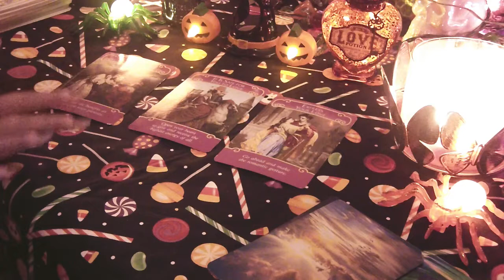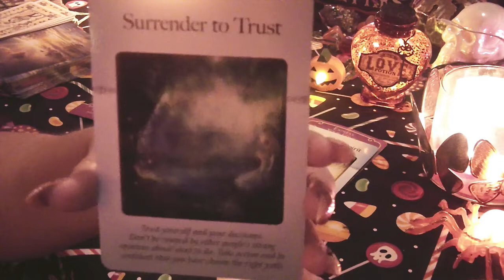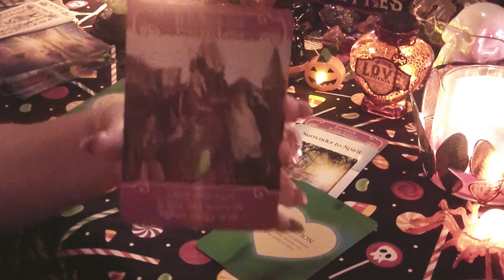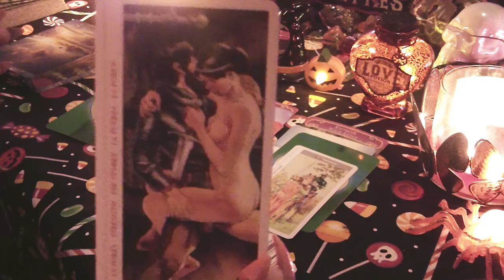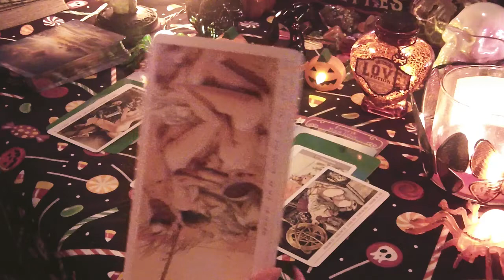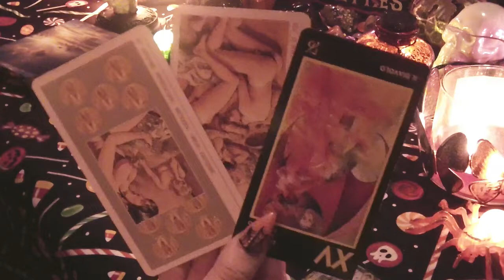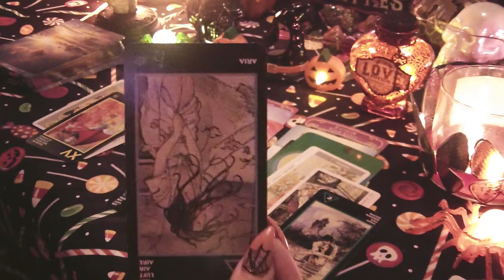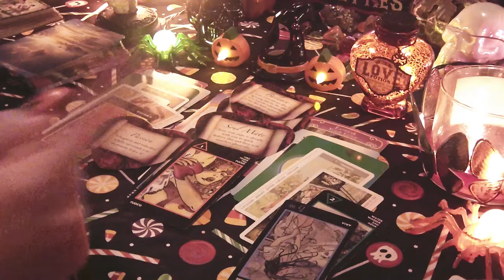🥀TAURUS 🎃👻🌹October SEX AND LOVE🎃👻🌹